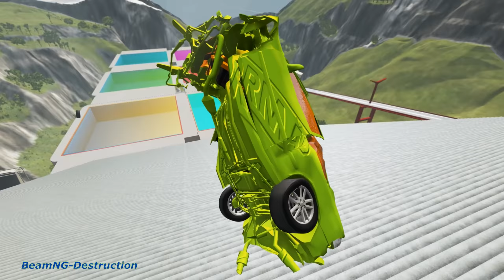Cars vs Stairs & Swimming Pools #9 – BeamNG.Drive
Hey there BeamNG-Destruction fans ! Ready for another new video?

Sunday it's time for the next video!

Time we did spend to make the video:
* We have spend 1.5  Hours to edit map .

To make this entertaining video for you guys we have spend 7 hours!